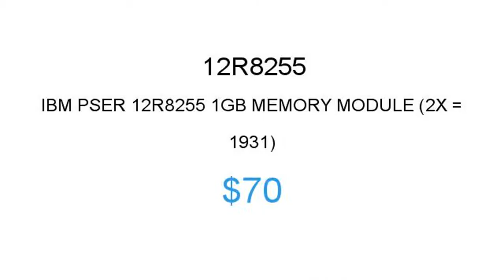IBM 12R8255 $70 Price Reduction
1.855.CORE4
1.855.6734